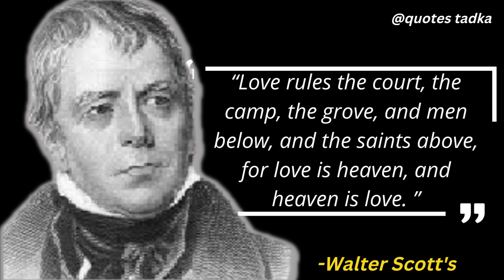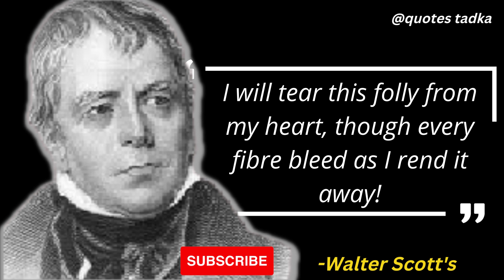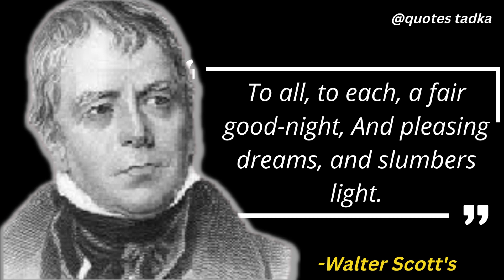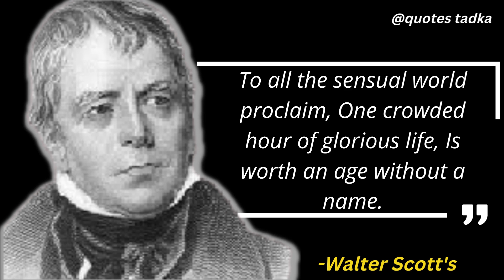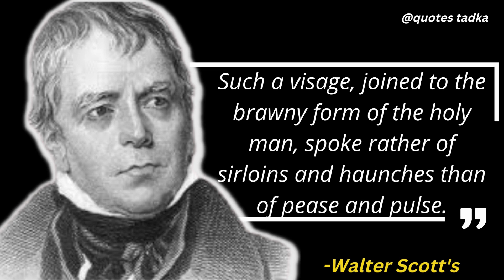Walter Scott's Quotes which are better known in youth to not to Regret in Old age!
Sir Walter Scott, 1st Baronet FRSE FSAScot, was a Scottish novelist, poet, playwright and historian.

This video is made from the best quotes in the world and we expect these life quotes to make you change your attitude to the world. These quotes are really worth taking screenshots and saving them in a collection of inspirational quotes.

We hope you enjoyed this quote video, it has over 30 quotes, we needed a lot of attention and time to create this collection of quotes!